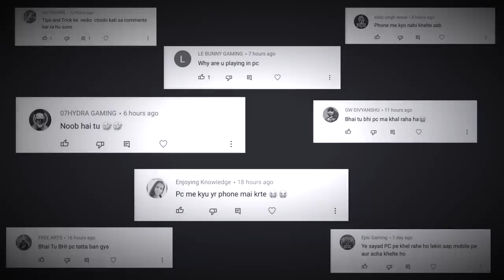WHY GW KARAN SHIFT ON PC 😞💔